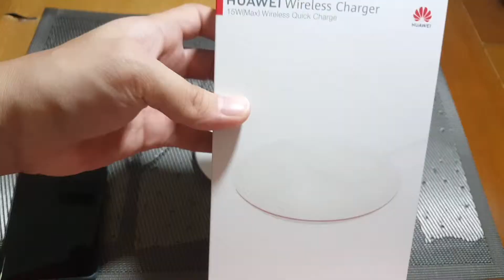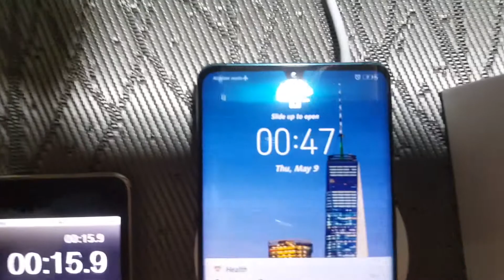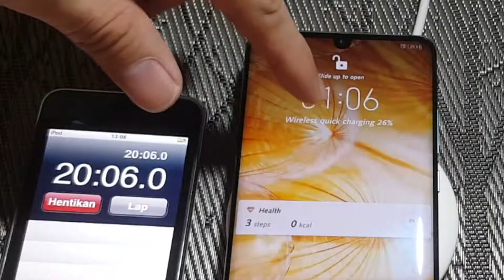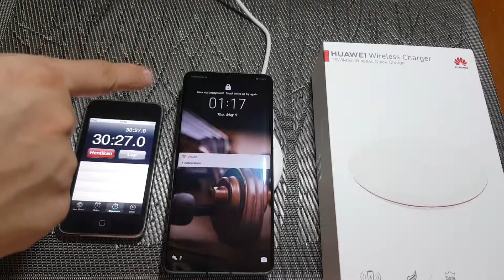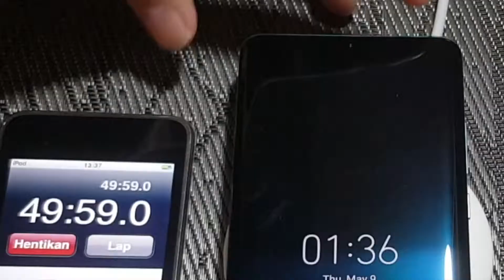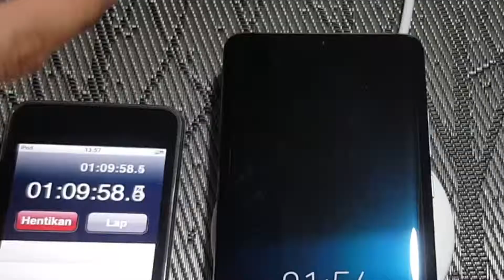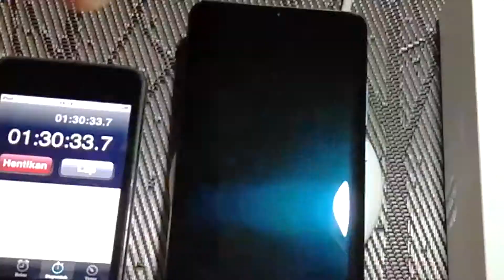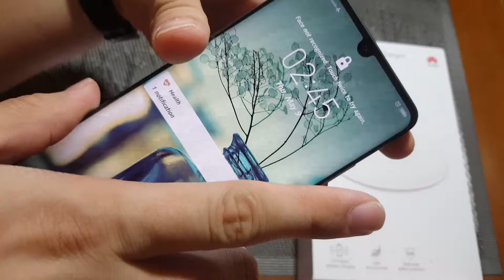speed test Huawei wireless charger fast charging 15 watts on p30 pro | TutoTech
speed test huawei wireless charger fast charging 15 watts on p30 pro.

its takes around 2 hour to take full 100%.